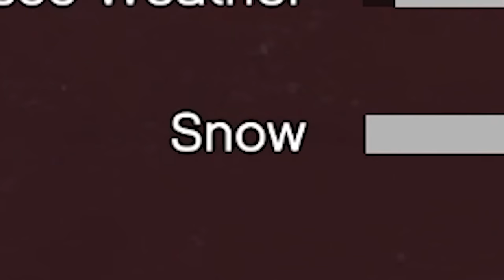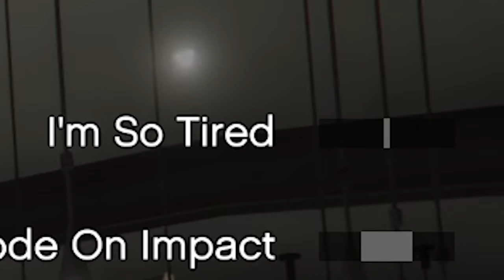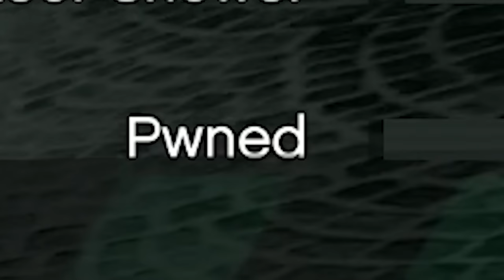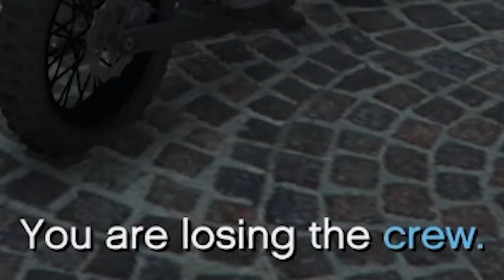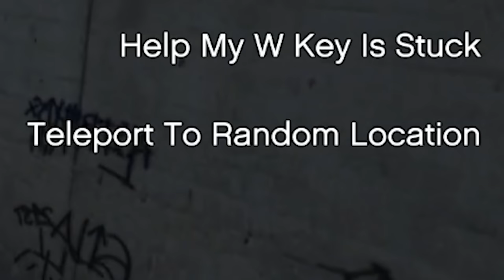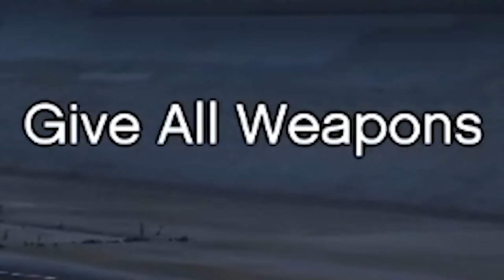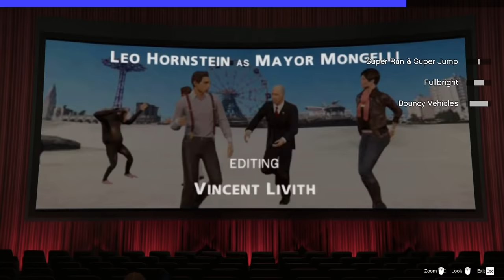GTA V but it's destroyed by mods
GTA V but it's destroyed by mods, well it only took one mod to be exact. The Chaos Mod.

_Fishy
A_Lovecraftian_Horror
Adam Edgecumbe
Adam Midderigh
Adeline Harrison
Aidan Fitzmaurice
Aleena Hanson
Alex Abory
Alex Giannone-Berry
Alex Loader
Alexandra Watson
Alexandria Danielle Worley
Alexcia
Alexis Simonow
Alli
Ally Kropp
Alyssa Still
Amanda Aiken
Amber D
Amir
Amy Kitchen
Amy Sowada
Andrew Kozlovski
Andrew Macedonia
Andrew Scoledge
Andy Geels
Angelique Mallas
Angie
AngieJo440
Anha Bla
Annie D
Annie Z
Anthony Carbone
Anthony Tholen
Arran wynne
AshbySan
Ashley duffill
Ashley Nicolia
AskingGabby
Audrey Melrose
Austin M.
Bababooey
Bailey Kirkpatrick
Bambi
Barry
Beckie Williams
Becky Marshall
Ben Mckimm
Bjarne Olsen
Bladethechosen1
Bore Grognarok
Bouelina
Brittney Tucker
Brock McCloskey
Broken Toothbrush
Bryan
Bubzy
Captain Depression
Cara Barugh
Carlton Harrison
Carolynn Birilli
Carter Garlock
Casey Chavez
casrion tennir
Cassandra Huynh
casterlyrockstar
Catelyn Berglund
CBgamerdude
Cby Woodland
Ceilidh McPherson
Cerys Drinkwater
Charli Walker
Charlie Hamilton
Charlotte Stokes
Cherlyn Cochrane
Cheska Harland
Chip Tamplin
chlo wee
Chrissy Jones
Christian Pereira
Christina
Christopher Dean
Civil_Atrocity
Clayton Garrett
Cole L
Colleen
Colleen Quinn
Connie
CrackerJack
Crazy Bear
Creepsmcstuffins
CrispyChonk
Cyber Siku
Daisy
DaleIsALoser
Dalroot
Daniel Higgins
Daniel Neugebauer
Daniel Peacock
Daniella Cioffi
DanishSim
Danny Dirt
Darkshard
David G
David Gehlke
Death94
DEbiscuit
Dingus McKah
Ditte Brobyskov Jeppesen
Dragana Manevska
Dreadpool
Dylan
Elijah Lipkin
ellana514
Ellie Alpizar
Emerald Jade
Emma McDonald
Emma Tindall
Emmy Caraveo-Meraz
Erin
Erin M
Estie
Finn H Drude
Fredy Pooh
G.I. George
Gaat Prophet
Gabriella Hahn
Genevieve The Paradox
Georgie Harris
Georgina Dingle
Gianni Sarra
Grace Fujinami
Grasotus
Gratzster
Gregorio Jimenez
Gwentor
haco0n
Hailey
Hailey Tecklenburg
Haima Shiaides
Hamletlaertes
Hannah du Toit
Harriet C
Hayleigh Gavaldon
Henrik Hansen
Holli Winter
HummaKavula
Héloise Rison
I Love Soup
Imogen Prickett
insertcleverjokehere
ItsMeAubree
Jack
Jack Coles
Jack Gregory
Jacob Seymour
Jade Hassall
Jaded Sapphire
James FitzGibbon
Jamie Bindon
Jane Oram
Jannik Jokić
Jason Brooks
JaxSeebs
Jaxsen
Jeff Bajorek
Jenna Buller
Jeremy Russell
Jess Sansom
Jess Tartamella
Jessica Brearley
Jessica Stewart
Jessica Word
Jhara Ivez
JMui
Joci Annas
John
John Nelander
Jonathan Wynter
Jonny Wheater